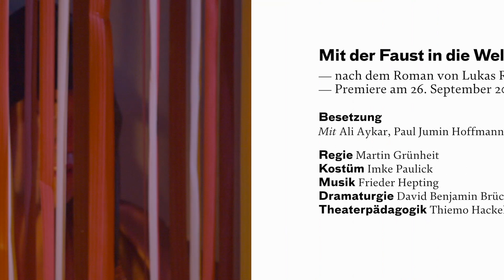Mit der Faust in die Welt schlagen — nach dem Roman von Lukas Rietzschel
Mit der Faust in die Welt schlagen — nach dem Roman von Lukas Rietzschel — Für alle ab 12 Jahren — Premiere am 26. September 2019 — Junges Schauspiel

Mit: Ali Aykar, Paul Jumin Hoffmann
Regie und Bühne: Martin Grünheit
Kostüm: Imke Paulick
Dramaturgie: David Benjamin Brückel
Theaterpädagogik: Thiemo Hackel